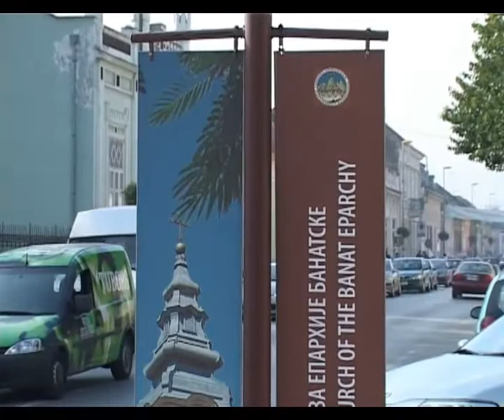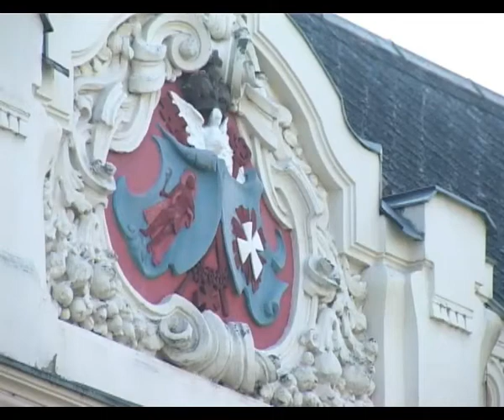Verseci puspoki palota